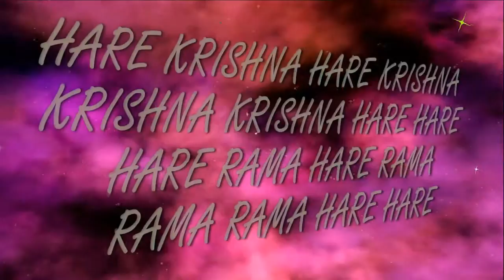18.03.2017 Vyasa Puja C.C.C. Prabhu song ISKCON Dnipro